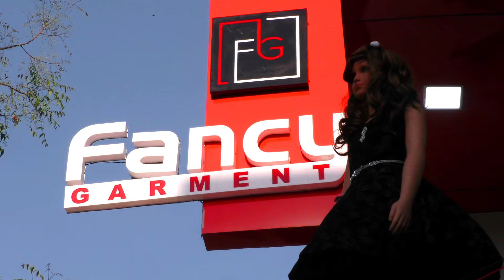Manav Samachar Ramzan Special Live 2024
1)
2)
3)
3)
4)
5)
6)
7)
8)
9)
10)
11)
12)
13)
14)
15)
16)